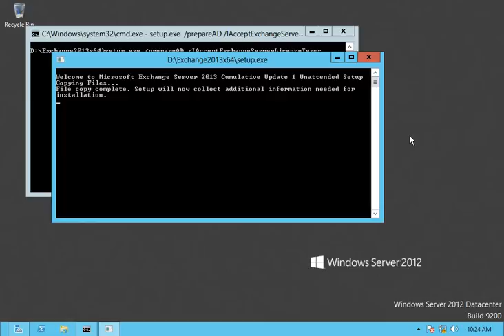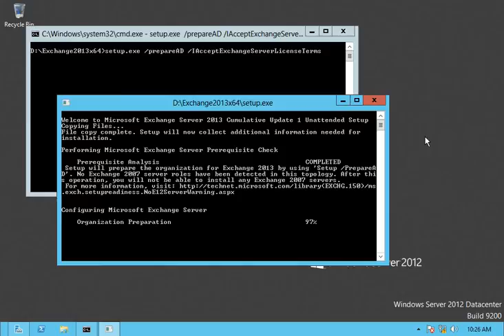Exchange Server 2013 Installation on Server 2012 ( Prepare Active Directory ) Part 11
Exchange Server 2013 Installation on Server 2012 ( prepare AD)

note: insert the DVD of Microsoft Exchange Server 2013 into the DVD ROM
        Download link exchange Server 2013 CU1  or CU2 version